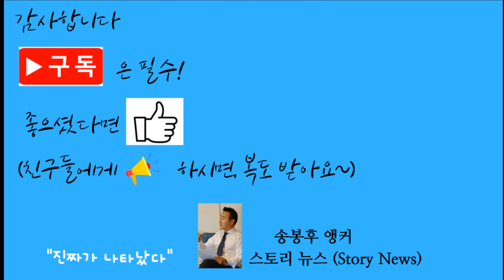[속보] 이스라엘 지상전, 초토화된 가자지구, 전화 인터넷 다 끊겨, 연료없어 주민들 굶어죽기 일보직전